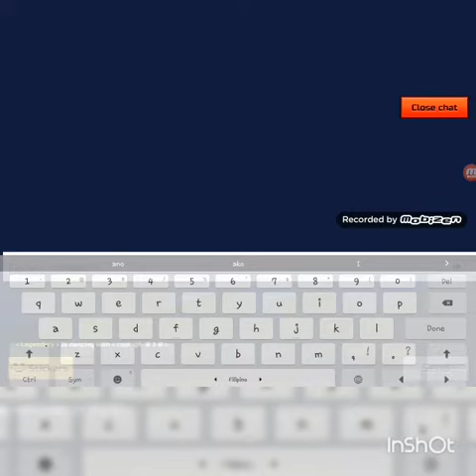random things:roasting d8ters